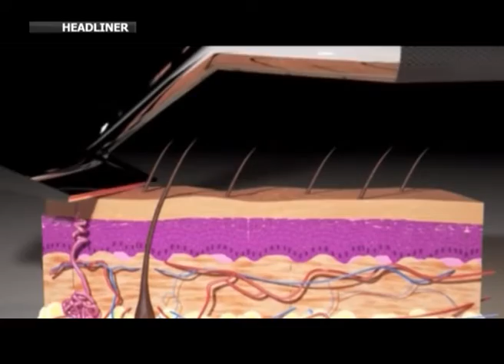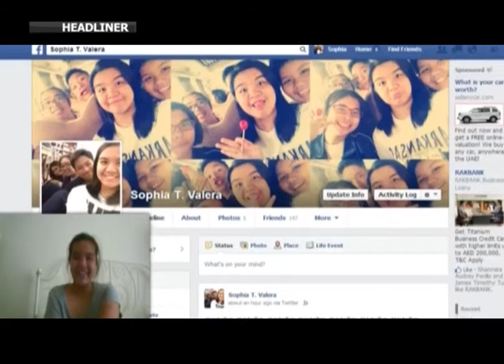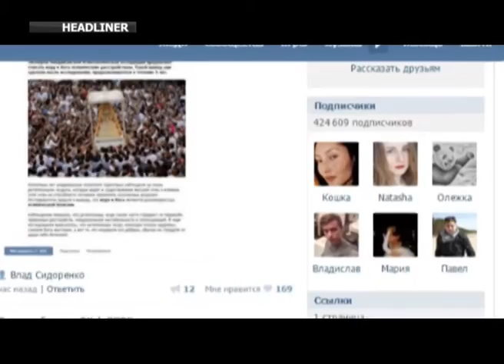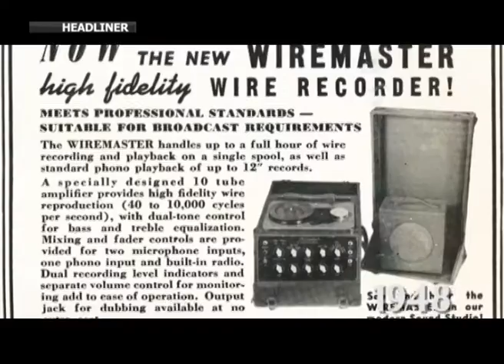HEADLINER - 27.01.16 [RU]